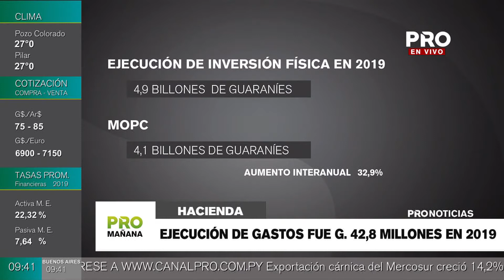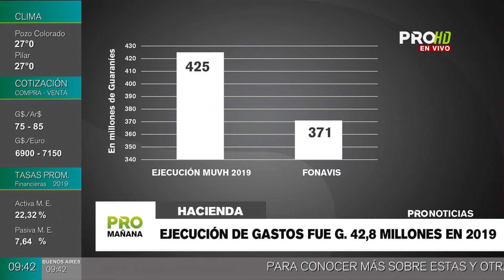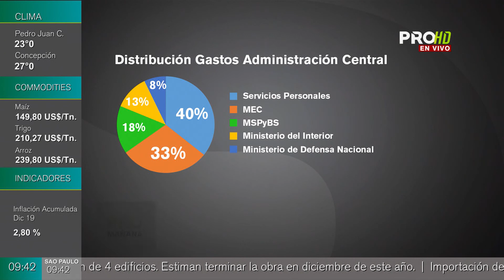Ejecución de gastos fue Gs. 42,8 millones en 2019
Al cierre del Ejercicio Fiscal 2019, la ejecución de gastos de la Administración Central ascendió a Gs. 42,8 billones. En términos nominales se obtuvo una ejecución de Gs. 4,8 billones más, lo que representó 12,6% superior a lo ejecutado en el mismo periodo del año anterior, de acuerdo con el Informe de Ejecución Financiera Mensual de la Administración Central, elaborado por la Dirección General de Presupuesto del Ministerio de Hacienda.